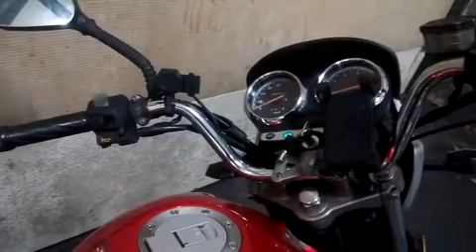Mondial 150 MCX Roadracer 2012 Model Commuter Motor Sahibinden ikinci el 2 800 TL 377524423